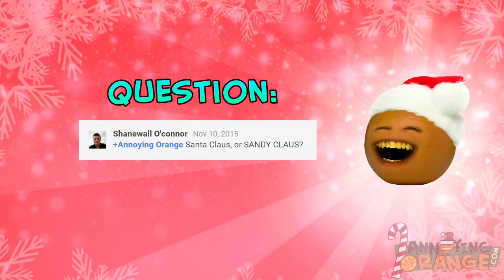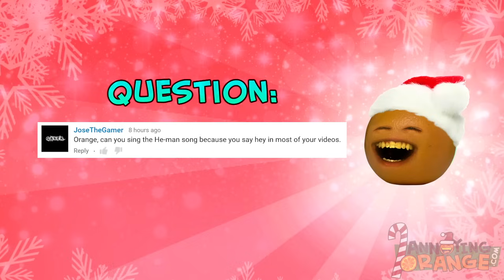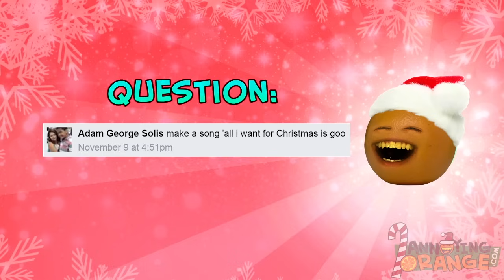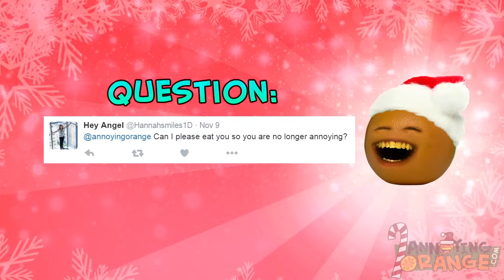Annoying Orange - Ask Orange #19: Christmas T-N-TREE!